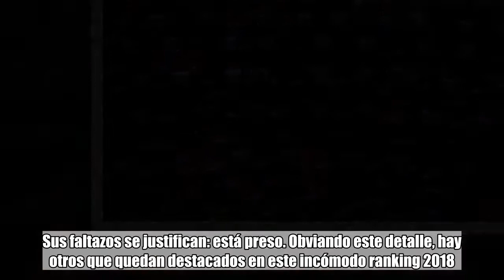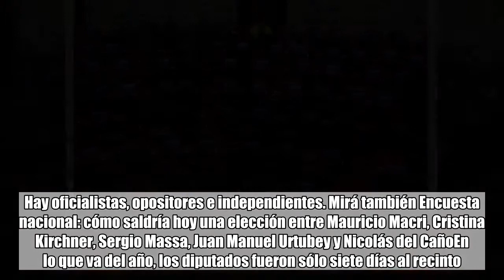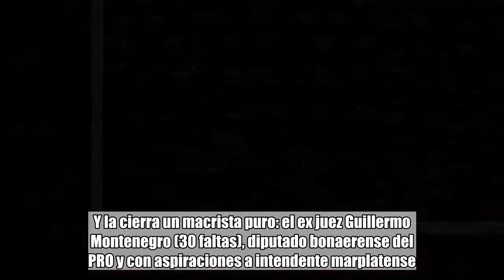Quiénes son los 10 diputados que más faltan a las votaciones en el Congreso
Eduardo Paladini   comentarios   Cámara de Diputados   En la lista oficial de ausencias de diputados, primero aparece Julio de Vido. Sus faltazos se justifican: está preso. Obviando este detalle, hay otros que quedan destacados en este incómodo ranking 2018. Son los 10 legisladores de la Cámara baja que menos participaron de las votaciones en el recinto. Hay oficialistas, opositores e independientes. Mirá también Encuesta nacional: cómo saldría hoy una elección entre Mauricio Macri, Cristina Kirchner, Sergio Massa, Juan Manuel Urtubey y Nicolás del CañoEn lo que va del año, los diputados fueron sólo siete días al recinto. Uno, el 1° de marzo, asistieron para escuchar al presidente Mauricio Macri en la apertura de la Asamblea Legislativa. Otro dos, el último este miércoles, se acercaron por los informes del jefe de Gabinete, Marcos Peña. El resto, sólo cuatro, se convocaron para tratar proyectos. Y una de las esas cuatro no hubo quórum así que se quedaron parlamentando pero no votaron nada. En las tres que sí trataron proyectos, 46 fueron sometidos a decisión: 10 diputados, eximiendo a De Vido, se ausentaron en 30 o más de esas votaciones. El top ten lo encabeza una compañera de bancada del ex ministro de Planificación: Analía Alexandra Rach Quiroga, chaqueña del Frente para la Victoria (con 40 ausencias). Y la cierra un macrista puro: el ex juez Guillermo Montenegro (30 faltas), diputado bonaerense del PRO y con aspiraciones a intendente marplatense.  En el medio hay un varieté, con particular presencia de diputados del Frente Cívico por Santiago (3 de 10). Y se repite una habitué de este ranking: la líder de la Coalición Cívica, Elisa Carrió. La aliada oficialista suele excusarse en su delicada salud y en la poca trascendencia de algunas de las iniciativas que se tratan.Una particularidad este año, más allá de las ausencias, es la preeminencia de la oposición en la agenda legislativa, fruto de una mayor tensión con el Gobierno y un período electoral que parece adelantarse. Una muestra de eso es la estadística de los votos afirmativos y negativos de cada diputado/bloque. La mayoría de los oficialistas que no faltaron nunca tienen 34 votos negativos y 12 positivos. Los opositores, con matices, exhiben números invertidos. Mirá también Encuesta incómoda: los tres peronistas que miden peor que Cristina KirchnerEsta radicalización de la oposición, fruto de un mayor acercamiento táctico entre el PJ de los gobernadores, el massismo y el kirchnerismo, tuvo su clímax en la sesión por las tarifas del 9 de este mes, donde se terminó aprobando el proyecto para retrotraer las subas de este año y reactualizarlas por un índice de salarios.Si la tendencia se profundiza, la Cámara de Diputados expandirá su costado negativo: pocas sesiones, reuniones sin quórum y más chicana que debate.